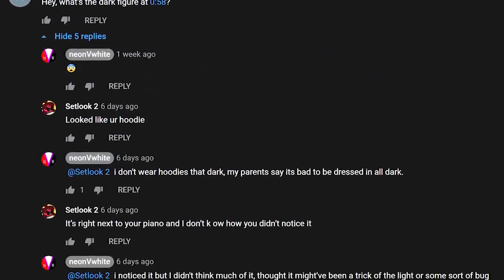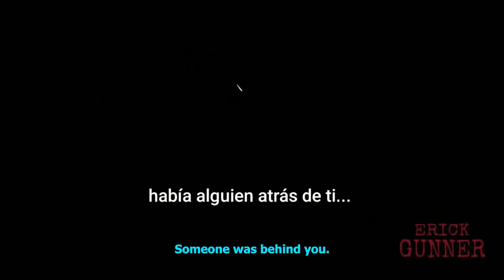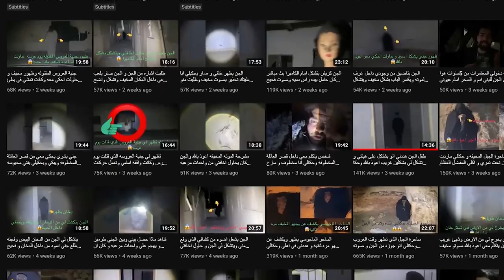5 Scary Videos - To Watch If You HATE Sleep!